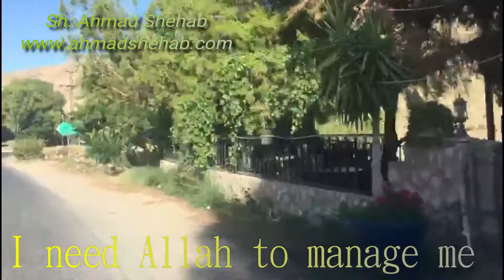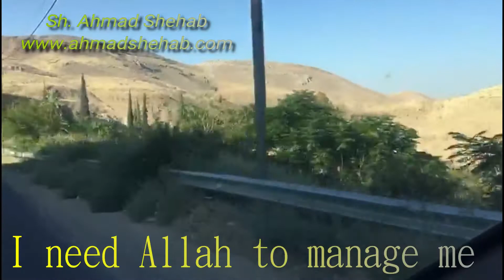Shaikh Ahmad Shehab, I need Allah to manage me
Shaikh Ahmad Shehab